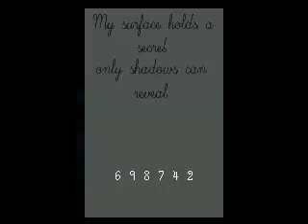off find me 7#